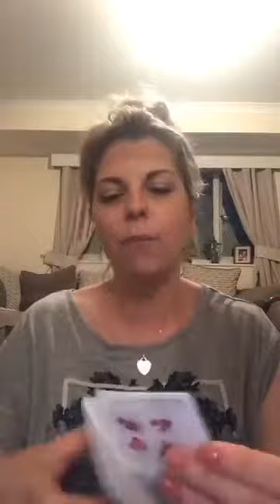tomato lips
my review of the tomato lip pump